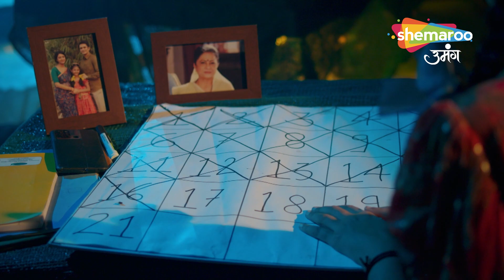Shravani Best Scene | Video Ka Raaz | Episode 72 | Shemaroo Umang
Story of a girl named “Shravani” who gets respect and rights back for her blind parents by getting them back to their ancestral home. The story is set in the background of Gorakhpur, Uttar Pradesh. Shravani is an 8 year old girl, living with her blind parents. They were thrown out from their house for doing inter-caste marriage (a fact which Shravani is unaware of). Shravani’s aim in life is to be an eye specialist, so that she can cure people and help them. Shravani gets to know that her father can get his eye-sight back but they need money for the treatment and being raised in a poor family, she is helpless. She meets Chandra, a very influential woman who belongs to a respected Thakur family from a faraway small town and she joins a job as a caretaker at her house.